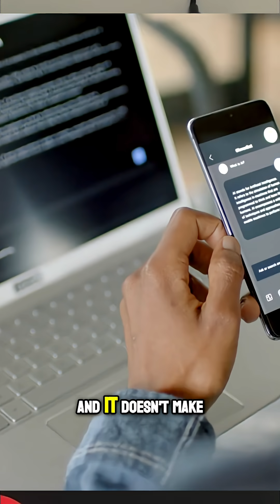AI Billionaire: The Untold Story of Edward Chen and Surge.AI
Edwin Chen, a Google/Facebook/Twitter alum, bootstrapped Surge.AI to $2.4B by supplying high-quality training data for AI models like Gemini and Claude. Without Surge's fuel, the path to true AI slows. What does everyone think?